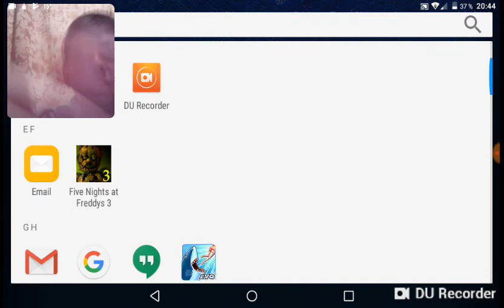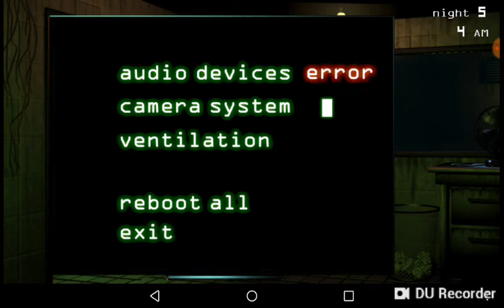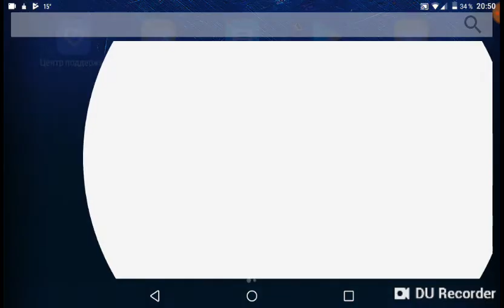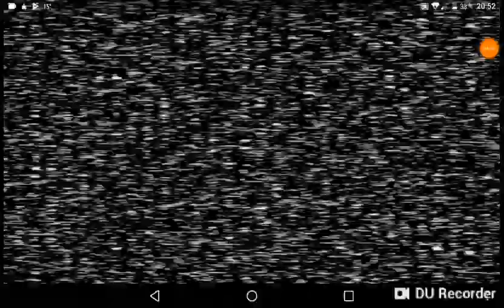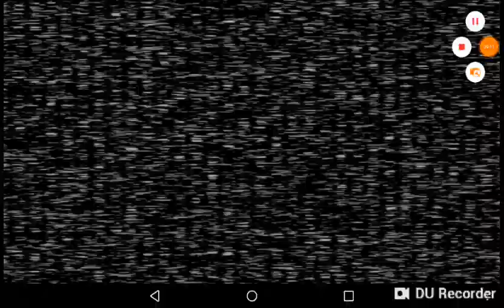14 октября 2018 г.